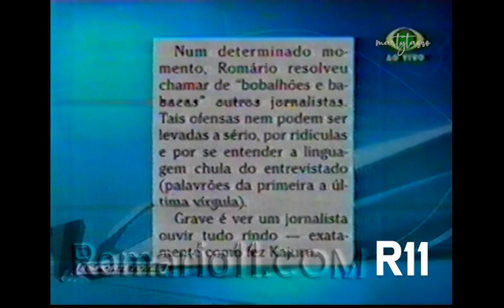09-02-04 Confira as repercussões da entrevista bombástica com Jorge Kajuru - Chutando o Balde -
Romário há 20 anos atrás concedeu entrevista exclusiva a Jorge Kajuru. O bate papo foi exibido domingo à noite (08-02-04) no especial “Chutando o Balde”, na Band.

Romário disse que é um dos três melhores jogadores do mundo, criticou a imprensa e deu sua versão sobre as Copas de 98 e 2002.
Confira abaixo alguns trechos:

SOBRE A IMPRENSA:
“A minha relação com a imprensa melhorou bastante nos últimos 4 anos. A imprensa aprendeu a me respeitar, eu sou diferente, e por isso as minhas declarações repercutem tanto”

JUKA KFOURI:
 “Eu gosto do Juca, mas ele andou falando muita besteira, que eu tenho que parar de jogar… quem tem que saber disso sou eu, não ele”

JOSÉ LUIS DATENA:
“Não gosto dele, mas respeito porque fala a verdade”

CASAGRANDE:
“Quem é ele pra falar de mim ? Não sabe de nada! Fala um monte de besteira! É um bom comentarista, mas o problema é comigo, até de burro já me chamou!”

RONALDO:
“Não tenho nada contra, bom filho, bom coração, eu respeito ele, um dos maiores dos últimos 10 anos” “Em que eu supero o Ronaldo? Tenho mais visão de gol do que ele” “Se é um absurdo chamar o Ronaldo de fenômeno? Não! Em marketing ele é fenômeno!”

EDMUNDO:
“É um maluco legal, decente”

OS MELHORES JOGADORES DO MUNDO (PELÉ, MARADONA E ROMÁRIO) “Primeiro o Pelé, depois o Maradona, que é um personagem que eu gosto” “O terceiro do mundo sou eu, depois vem o Ronaldo Gaúcho”

POLÍTICA:
“Eu queria ser político pra ajudar as crianças”

LUIZ INÁCIO LULA DA SILVA:
“Eu não votei no Lula, votei no Serra, mas o Lula é um cara do caralho”

O MOTIVO DO CORTE DE 2002:
“Disseram que eu estava com uma mulher no Uruguai ? Mentira! Quem falou isso pro Felipão inventou, quero acreditar que o motivo do corte foi técnico”

PORQUE NÃO FOI ESCALADO EM 98:
“Foi babaquice do Zagalo e do Zico” “Em 98 estava completamente abandonado, foi o momento mais triste da minha vida”

QUANDO CHOROU:
“Na morte do meu tio, da minha avó e no seqüestro do meu pai, estes foram momentos muito difíceis”

SEXO X FUTEBOL:
“Não tem nada melhor do que transar antes do jogo, no dia”

MAIOR EMOÇÃO:
“Quando levantei a taça da Copa do Mundo em 94”